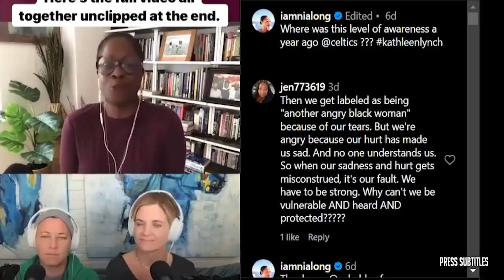Michael Jordan Texted Stephen A Smith to Say This on First Take! Steph Curry VS Magic NBA ESPN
Michael Jordan Texted Stephen A Smith to Say This on First Take! Steph Curry VS Magic NBA ESPN of various clips set to music. The essence of the video is captured through subtitles, highlighting emotional moments. 🔥🏀🎬